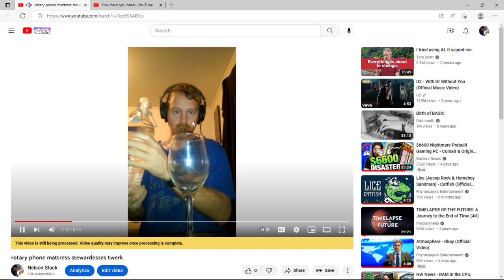hoo eats gewd